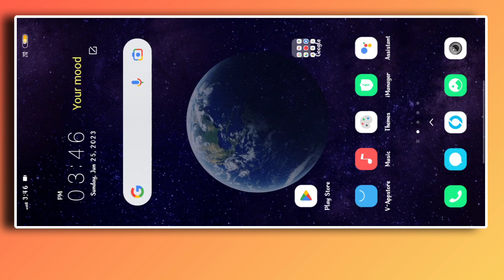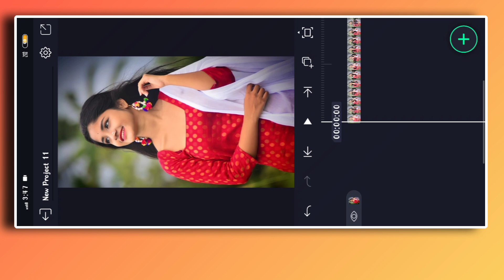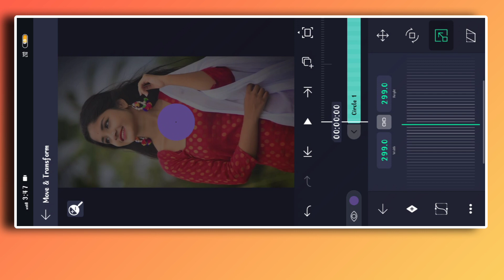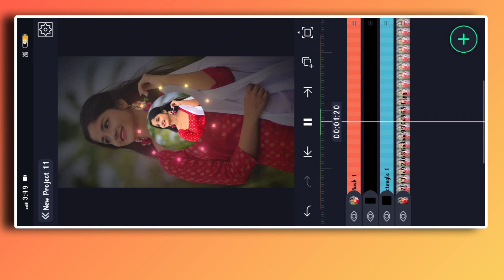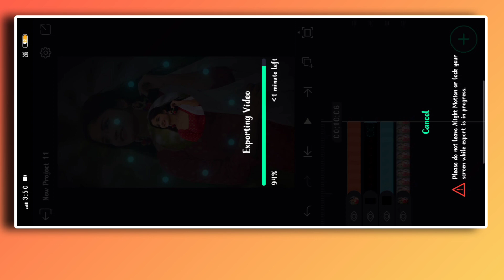New trending reels video editing in Alight Motion | trending reels editing tutorial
हमारे यूट्यूब चैनल Ramaram sai creations मे आपका स्वागत है

इंस्टाग्राम पर Follow Or sms कर सकते हो👇👇

( Rama ram sai creations )

↪️ Telegram ( Rama ram sai creations )

rajsthani status video editing easy,
rajasthani status video editing free
Instagram trending vidio editing
Instagram trending reel editing rajsthani
rajsthani Instagram reel editing
Marwadi vidio editing Alight Motion
Marwadi vidio editing
DJ song editing Alight Motion